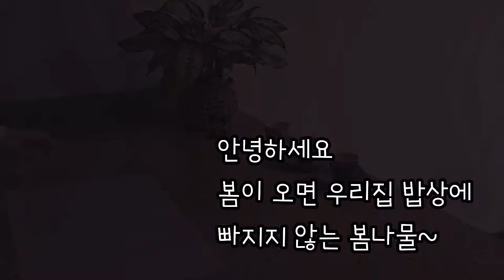뚝딱 만드는 봄나물 3종 레시피 | 냉이무침, 달래무침, 부추콩가루찜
봄이 오면 봄나물이 생각나고 먹으면 더 봄내음을  느끼게 해주는 것 같아요

오늘은 어렵지 않은 뚝딱 해치우는 봄나물 3종을 올려봅니다.

감사합니다♡